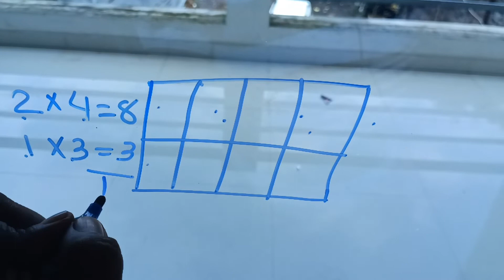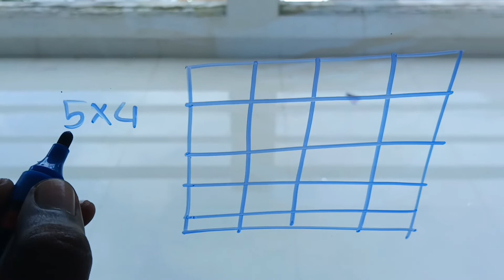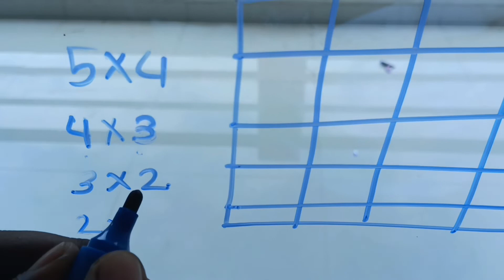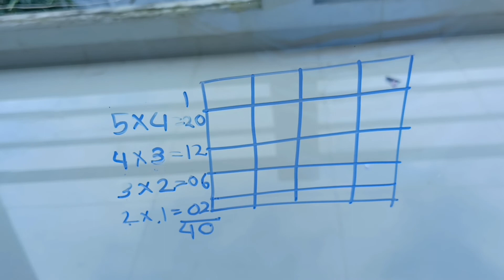NMMS આકૃતિ વિશ્લેષણ પાર્ટ 2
MMS આકૃતિ વિશ્લેષણ પાર્ટ 2
#?maths
rakesh patel
standar 8